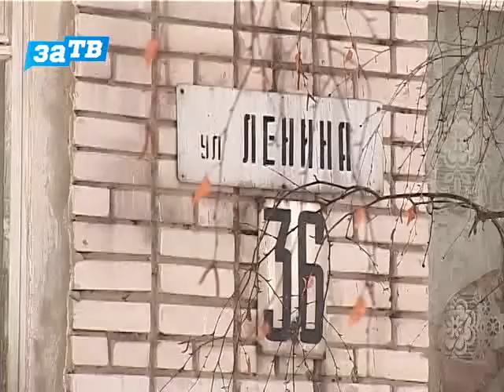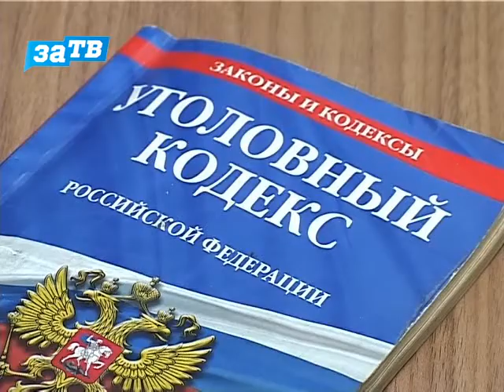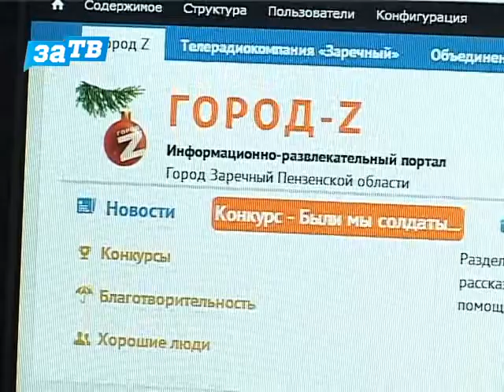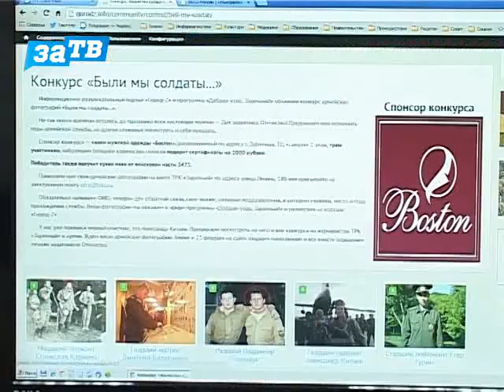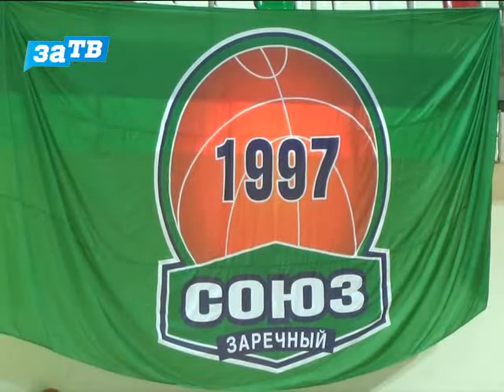Новости Заречного от 20.01.15